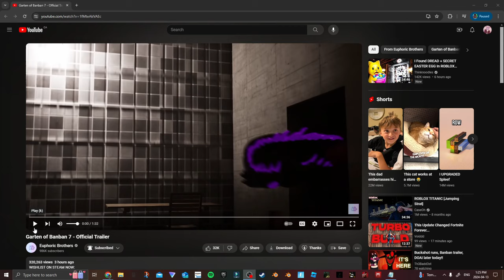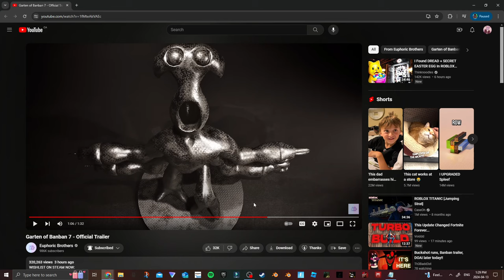The GARTEN OF BANBAN 7 Trailer Is SCARY.. (Full Reaction & Analysis)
Fortnite is a world of many experiences. Drop onto the Island and compete to be the last player or team standing. Hang out with friends to catch a concert or a movie. Create a world of your own with your own rules, or Save the World by taking down hordes of monsters with others!

What is Roblox? Roblox is an online game platform and game creation system that allows users to design their own games and play a wide variety of different types of games created by other users. The platform hosts user-created games and virtual worlds covering a wide variety of genres, from traditional racing and role-playing games to simulations and obstacle courses. As of August 2019, Roblox has over 100 million monthly active users.